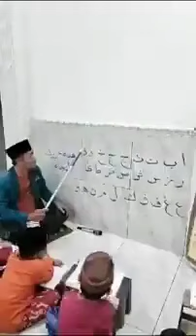alif ba taa saa